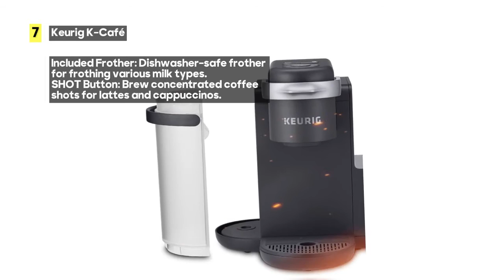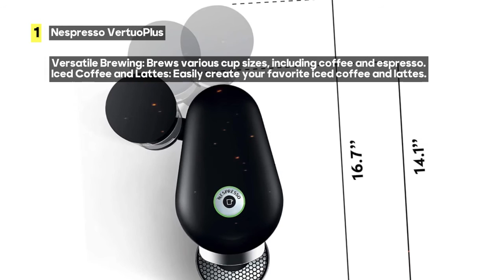Top 10 Best Single-Serve Coffee Makers [2023] for Your Daily Brew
Top 10 Best Single-Serve Coffee Makers for Your Daily Brew

🔵check latest price:
10) Nespresso Vertuo
9) Nespresso VertuoLine Evoluo
8) Keurig K-Elite
7) Keurig K-Café
6) Moccamaster Cup-One by Technivorm
5) Instant Solo Single Serve Coffee Maker
4) Nespresso Vertuo Next
3) Instant Dual Pod Plus
2) Keurig K-Café Smart
1) Nespresso VertuoPlus

You're welcome! If you have any questions about the products we featured in this video or any related inquiries, please feel free to leave a comment below, and I'll respond as soon as possible. Your feedback and engagement are greatly appreciated!

“This channel is a participant in the Amazon Services LLC Associates Program, an affiliate advertising program designed to provide a means for sites to earn advertising fees by advertising and linking to Amazon.com. As an Amazon Associate, we earn from qualifying purchases.”

Best Single-Serve Coffee Makers
Top Coffee Perfection Picks
Single-Serve Coffee Maker Review
High-Performance Coffee Makers
Coffee Comparison
Top-Rated Coffee Excellence
Single-Serve Coffee Maker Features
Coffee Innovations
Coffee Lover's Selection
Coffee Benefits
Coffee Lover's Expertise
Coffee Lover's Buying Guide
Ultimate Coffee Convenience
Coffee Convenience Innovations
Coffee Convenience Wake Up to Great Coffee